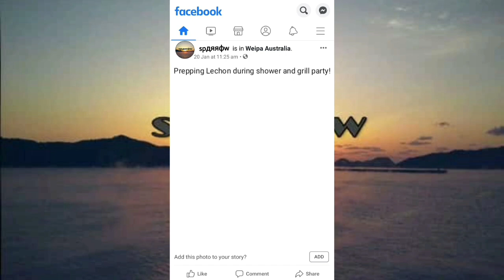PREPPING LECHON ONBOARD [GRILL AND SHOWER PARTY]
Prepping lechon on board grill party ans shower party

This content is how sailors prepare roasted pig or LECHON onboard the ship. happend in 3 different vessel and compiling videos and photos.